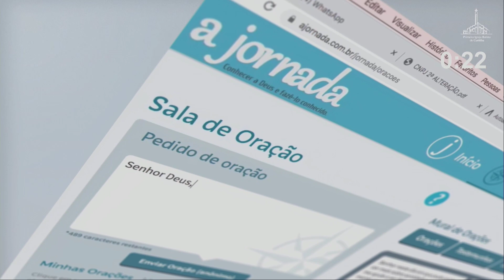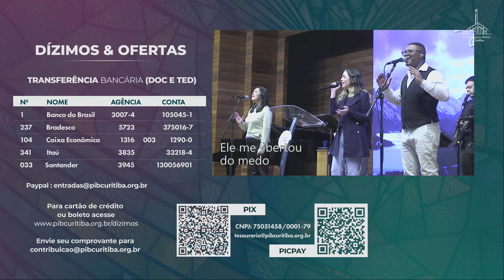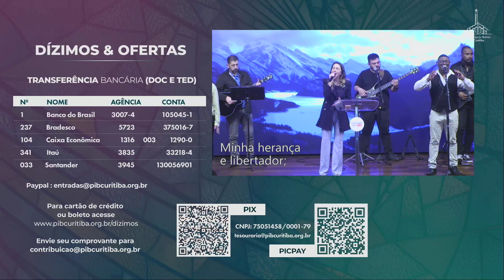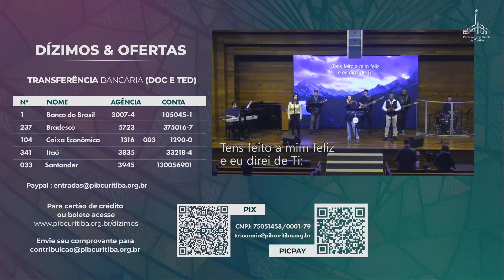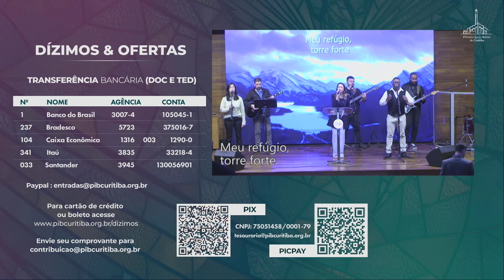Culto Conectados 02/08/23